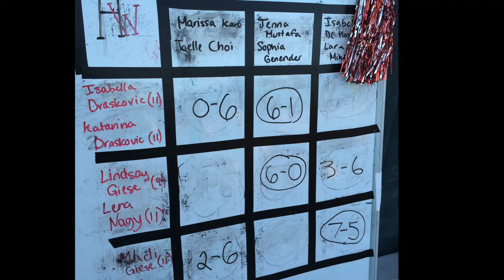Harvard Westlake girls tennis vs. Mira Costa (11-9-15)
Harvard-Westlake girls tennis defeated No. 3 seed Mira Costa 10-8 to advance to its first ever CIF-Southern Section semifinals.